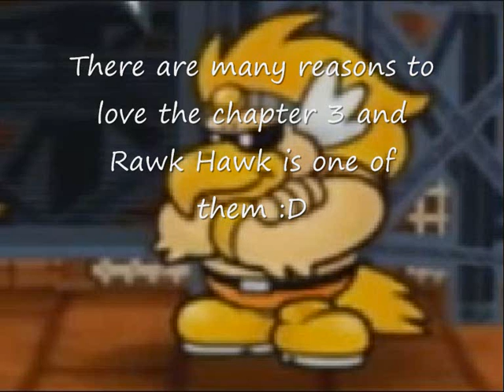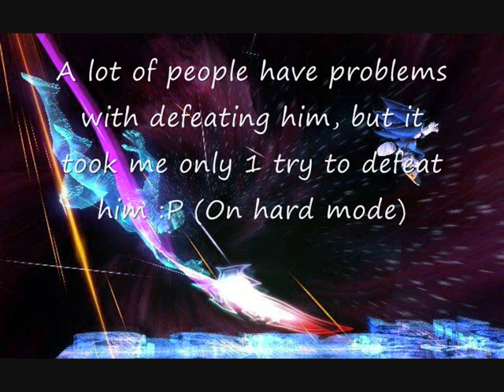Top 10 favorite video game themes part 2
5th Mario and Luigi Bowser's inside story
4th Star Fox command Wolf's theme
3rd Paper Mario TTYD Rawk Hawk's theme
2nd Final Fantasy X Seymour's theme
1st SSBB Tabuu's theme